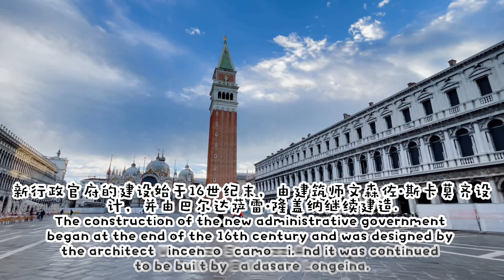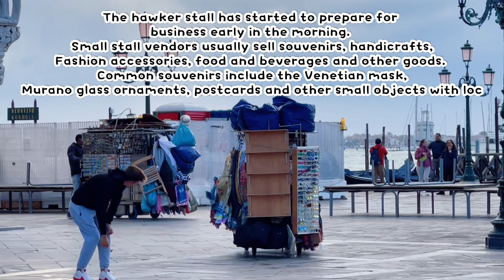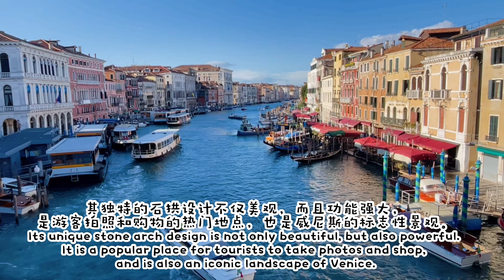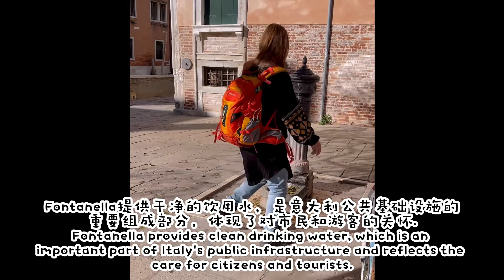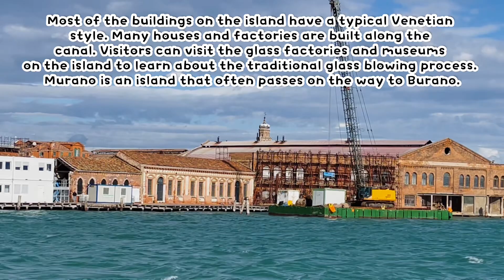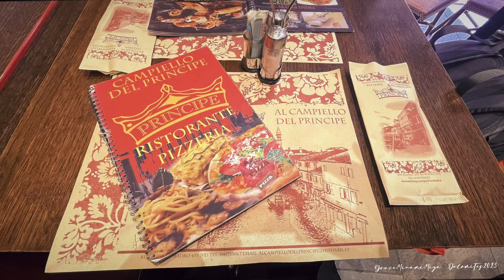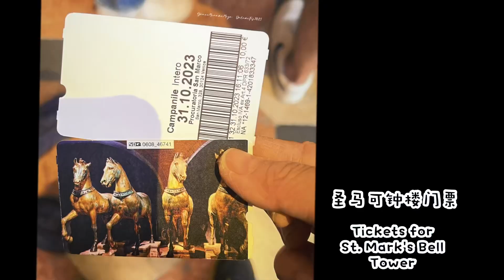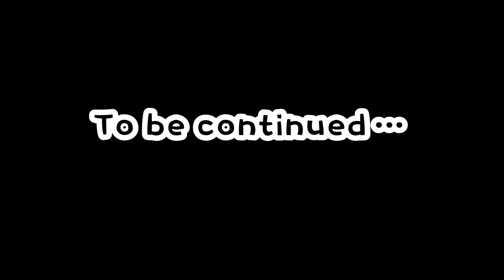Burano | Venice | Italy |彩虹岛｜威尼斯 | 意大利 (Part 2)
以下是对这些威尼斯地标的简洁中英文介绍：

1. **圣马可大教堂（Basilica di San Marco）**
  威尼斯最著名的教堂，以其拜占庭风格的建筑和金色马赛克闻名，是圣马可的安息地。
  Venice's most famous church, known for its Byzantine architecture and golden mosaics, it is the resting place of St. Mark.

2. **总督府（Palazzo Ducale）**
  威尼斯的政治和行政中心，展示了华丽的哥特式建筑风格，曾是总督的官邸。
  Venice's political and administrative center, showcasing magnificent Gothic architecture, and once the residence of the Doge.

3. **新行政官府（Procuratie Nuove）**
  位于圣马可广场南侧，曾是威尼斯高级官员的办公和居住场所，现在是科雷尔博物馆的一部分。
  Located on the south side of St. Mark's Square, it once housed Venice's high-ranking officials and is now part of the Correr Museum.

4. **圣马可钟楼（St. Mark's Bell Tower）**
  威尼斯的地标性建筑，高耸入云，游客可登顶俯瞰全城美景。
  A landmark in Venice, towering over the city, offering visitors panoramic views from the top.

5. **圣马可钟塔（San Marco Clock Tower）**
  一座文艺复兴时期的钟楼，配有复杂的天文钟和青铜摩尔人雕像，每小时报时。
  A Renaissance clock tower featuring a complex astronomical clock and bronze Moors that strike the hour.

6. **圣马可广场（Piazza San Marco）**
   威尼斯的心脏，被拿破仑称为“欧洲最美的客厅”，周围环绕着历史建筑和咖啡馆。
  The heart of Venice, dubbed "the most beautiful drawing room in Europe" by Napoleon, surrounded by historic buildings and cafés.

7. **彩虹岛（Burano）**
  以五彩缤纷的房屋和精美的蕾丝手工艺品闻名，是摄影和购物的热门地点。
  Famous for its brightly colored houses and exquisite lacework, it is a popular spot for photography and shopping.

影片拍自23年10月31日
The video was shot on 31th October 2023